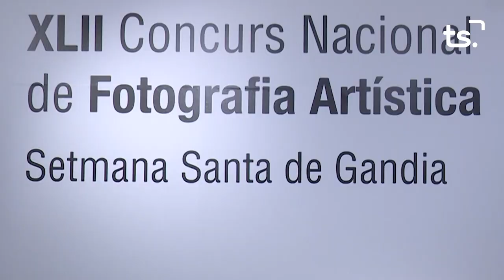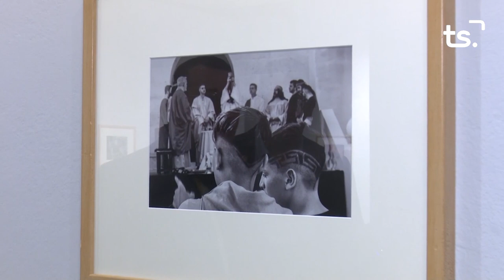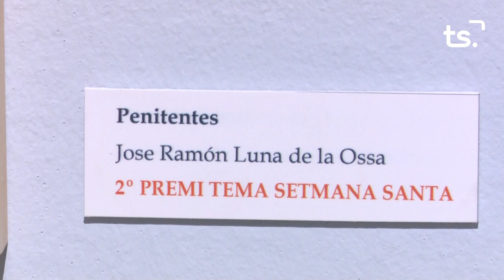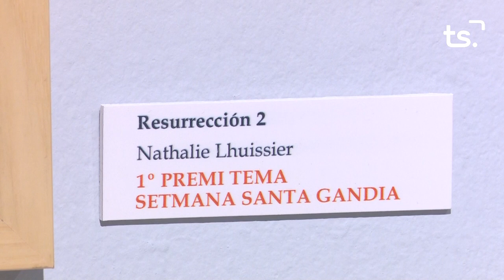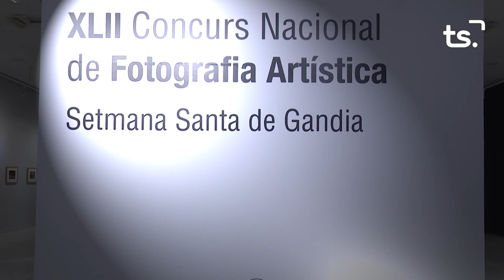XLII CONCURS NACIONAL FOTOGRAFIA ARTÍSTICA SETMANA SANTA GANDIA